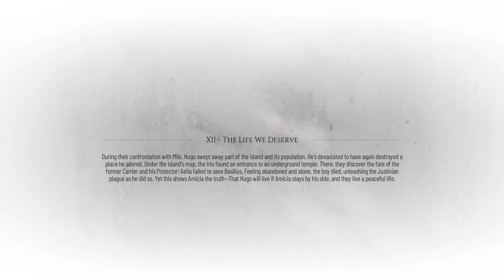A Plague Tale: Requiem | Chapter XII - The Life We Deserve [PC]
A Plague Tale: Requiem is an action-adventure stealth game developed by Asobo Studio and published by Focus Home Interactive. It was released for Microsoft Windows, PlayStation 5, and Xbox Series X/S on October 18, 2022.
This is a Full Playthrough with all collectibles that can be found On the Hard Difficulty settings.

If you're playing this game on Hard Difficulty (Including New Game Plus)
There will be a limited amount of knives available to open the Treasure Boxes. you must play the game on Normal or Easy.

No Collectibles in Chapter 12

PC spec for this playthrough
CPU: Intel Core i5 9600k 3.7GHz
GPU: GeForce GTX 1080 8GB FE
Memory (RAM): XPG Gammix D10 16GB
PSU: Cooler Master 750W Bronze
CPU Cooler: Hyper 212 Black Series
Storage 1: 1TB HDD Barracuda
Storage 2: Kingston 120GB SSD
Storage 3: Silicon Power 256GB SSD 3D NAND TLC A58
CASE: Carbide Series 175R Mid-Tower ATX
Motherboard: ASUS PRIME B360M
Monitor: Asus VP228
OS: Windows 10 (64-bit)